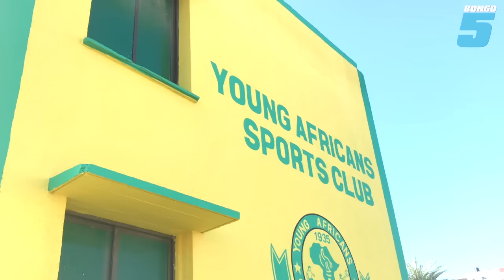A-Z MATUKIO MCHANGANYIKO MAPOKEZI YA YANGA DSM/BARABARA ZAFUNGWA MAELFU WAJITOKEZA NI BALAAA!